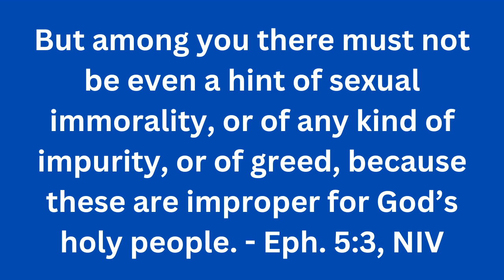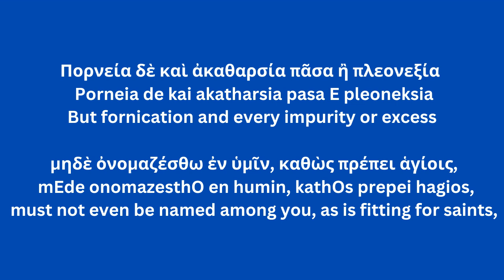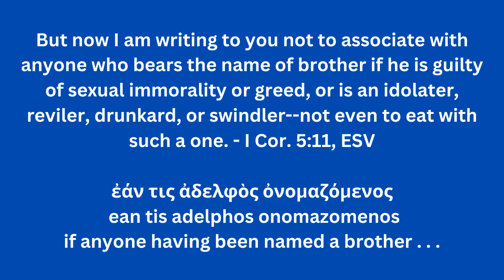That Which Must Not Be Named - Ep.#127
Let's talk about unmentionables.  Here's a hint, πορνεια is at the top of the heap.